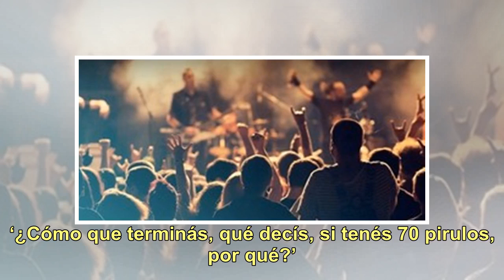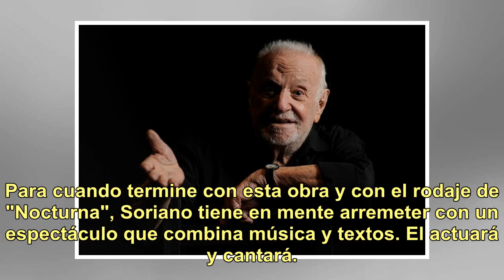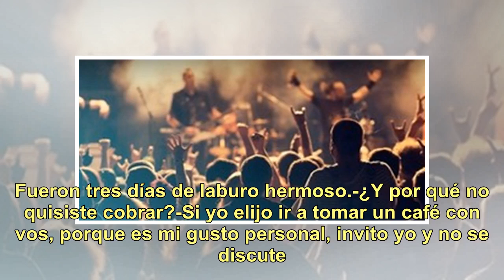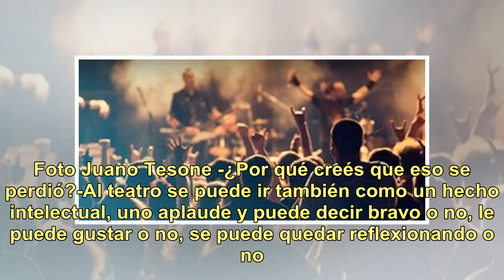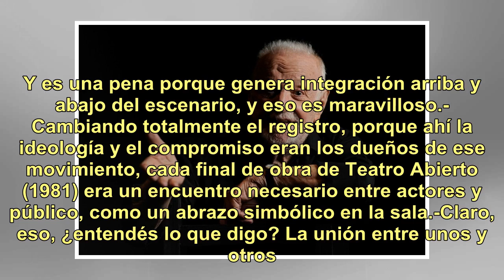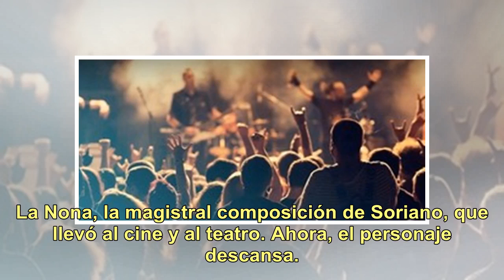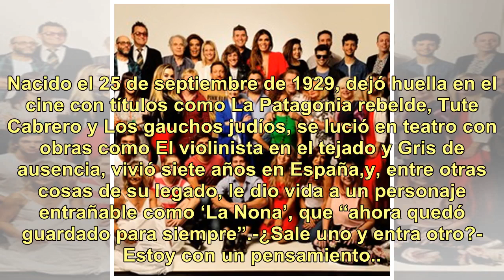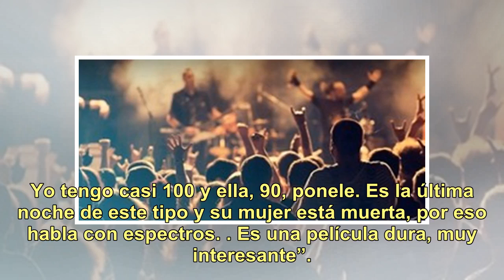Pepe Soriano: cómo llegar los 90 y seguir brillando en escena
Con la memoria y la dignidad como mejores aliados, bucea en el laberinto de los recuerdos y recrea un viejo diálogo con un colega que quedó grabado a modo de lección. “El día que murió Osvaldo Terranova, yo estaba con Miranda, un querido amigo. Y Osvaldito me dijo ‘Termino, Pepe’. ‘¿Cómo que terminá...